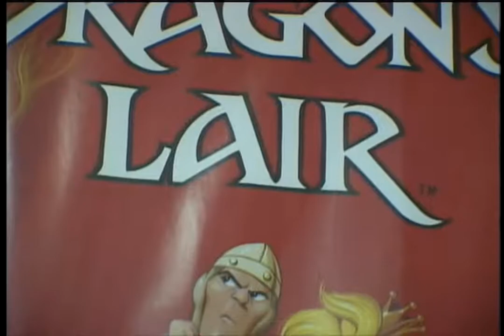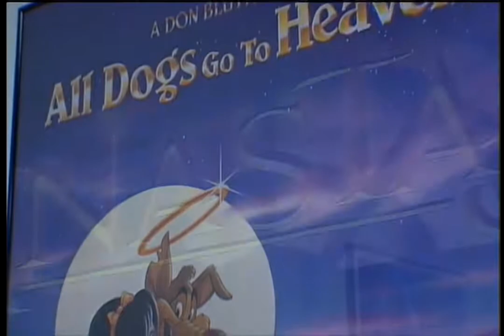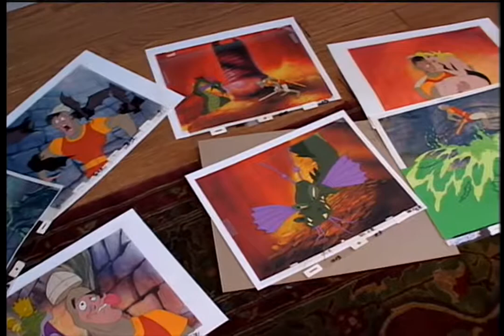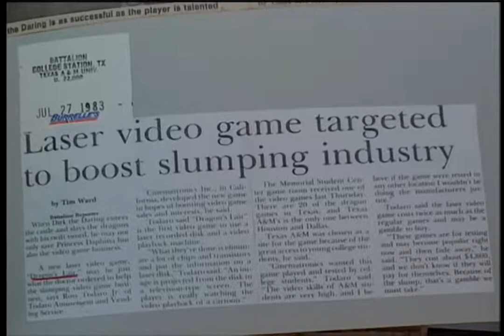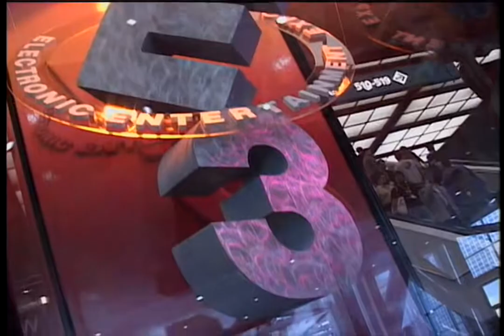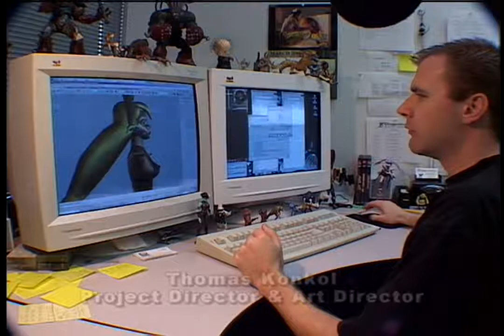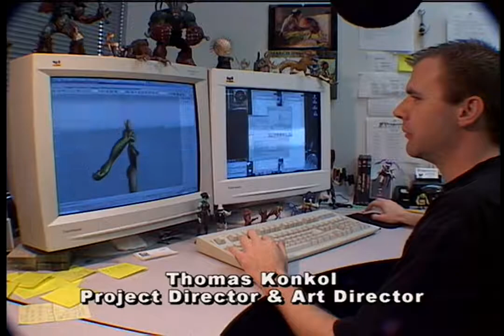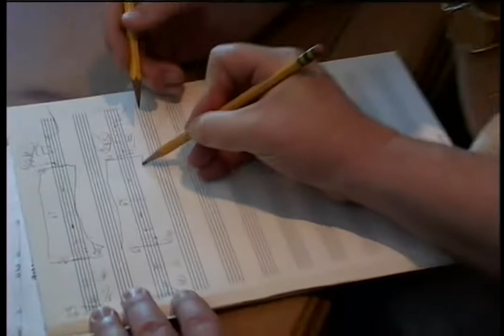20 Years of Dragon's Lair & The Making of Dragon's Lair 3D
By Dave Hood